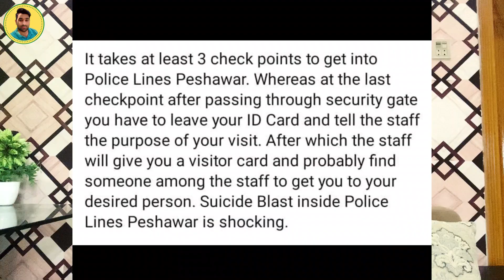Peshawar Attack in Masjid | How Bomber Reach There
Hi
I am Your Favorite YOUTUBER and I am Going to tell you in this video about a suicide bomber who attacked in police line masjid peshawar
He attacked during Zuhr Namaz and more than 50 people died in this incident
it was a big security loop hole because to reach that mosque you have to cross 4-5 check posts
Peshawar bleaded again and Pashtuns were angry

Here You Will be watching videos on all social issues, political issues, trending topics, sports, comedy, roasting and funny stuff with my personal touch.
1) Non Commercial
2) Transformative In Nature
3) Does Not negatively affected The Original Content

BREAKING NEWS: Peshawar Masjid Mein Dhamaka - Express News | Bomb Blast in Peshawar